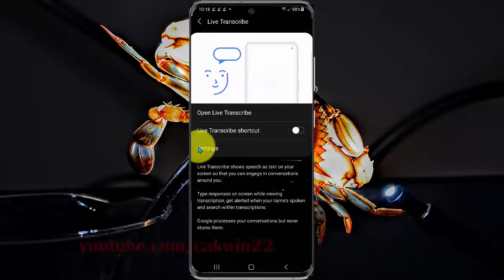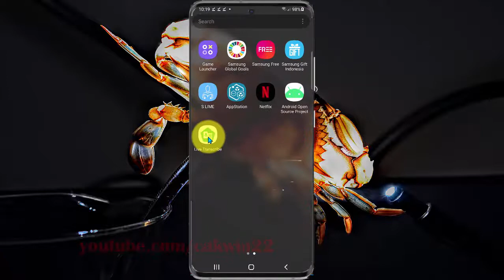How to adjust Live transcribe text size in Samsung Galaxy S21, S21Plus, or S21 Ultra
This video show How to adjust Live transcribe text size in Samsung Galaxy S21/S21+/S21 Ultra.  In this tutorial I use Samsung Galaxy S21+ SM-G996B/DS International version with Android 11